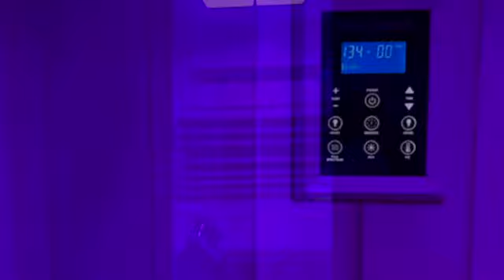Sweathouz | Spend the day with me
Hey ya'll! Sooooo I wanted to get an extra sweat in without having to workout so I tried Sweathouz for the first time and it was actually BOMB. I've been eating pretty clean and working out but sometimes you need that extra push.